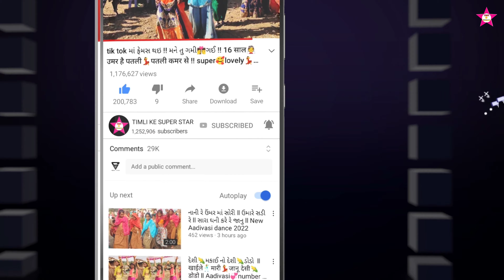सोरी🙋🏻‍♀️तारी🕺पतली💃कमर || जबरी😍झोला💃खाए || NAATHIYO || Super👌New💃Dance Video 🔥2023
NAATHIYO || POWERFULL DJ TIMLI 2022 Diwali || VK Bhuriya Rahul Bhuriya || Bharat HD

Tittle : Naathiyo

 Singer: Vk Bhuriya & Rahul Bhuriya Niru Gohil

 Faadu Remix : Bharat HD

 Lyrics: VK RB & RJV

timli ke super star dance video 2023